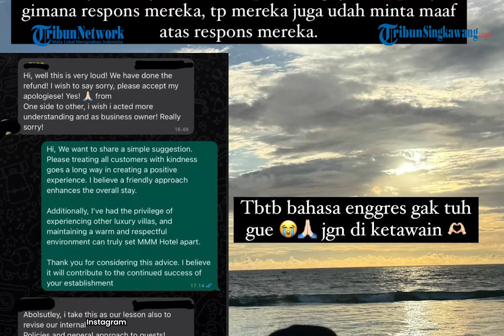Rachel Vennya Diusir dari Vila Mewah di Bali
Rachel Vennya membagikan pengalaman kurang mengenakkan saat menyewa vila mewah di Bali.
Melalui unggahan terbarunya di Instagram, Rachel Vennya menceritakan insiden tersebut.
"Aku diusir dari vila ini, sekarang aku mau cabut dari sini secepatnya," kata Rachel Vennya, Jumat (2/2/2024).

Awalnya, Rachel Vennya dan teman-temannya menyewa sebuah vila.
Rachel telah melakukan pemesanan sejak Desember 2023 untuk keperluan menghadiri Djakarta Warehouse Project (DWP) di Bali.
Namun, pada tanggal yang telah dipesan, Rachel harus menghadiri acara sekolah anak-anaknya dan mengajukan permintaan pengembalian dana.

Vila menolak permintaan tersebut, memberikan opsi reschedule dengan biaya tambahan.
Rachel mengungkapkan bahwa harga satu malam vila adalah Rp 25 juta, dan karena memesan untuk tiga malam, total biaya menjadi Rp 75 juta.
Vila menambahkan Rp 15 juta sebagai biaya tambahan akibat pemindahan jadwal, sehingga totalnya mencapai Rp 90 juta.

Saat tiba di vila, Rachel ditawari paket sarapan seharga Rp 200.000 per orang, yang ia tolak karena vila tersebut sudah termasuk fasilitas dapur.
Meskipun berencana membawa makanan dan minuman dari luar, vila menetapkan biaya tambahan atau corkage fee untuk barang-barang tersebut.
"Di vila ini per botol itu Rp 400.000. Aku kayak 'Hah? Kok aku enggak tahu ya ada peraturan itu?' Karena biasanya aku pengin santai, minum-minum di Bali atau misalnya mau masak segala macam enggak apa-apa, karena kita pesan private villa," ungkap Rachel.

Selain itu, Rachel Vennya juga perlu membayar biaya tambahan jika ingin memanfaatkan dapur yang ada di vila yang telah dia sewa.
"Kenapa kita enggak boleh masuk ke dapur? Karena setiap peralatan masak yang ada di vila ini kalau kita mau pakai harus bayar dan otomatis kita enggak bisa masak di sini," katanya.

Merasa kesal, Rachel Vennya meminta penjelasan langsung dari pemilik vila.
Menurut ibu dua anak ini, aturan-aturan yang dia temui terasa aneh dan tidak dijelaskan dari awalnya.
Rachel Vennya akhirnya memutuskan untuk pulang dan meminta pengembalian dana.

Pemilik vila setuju untuk memberikan refund sebesar 50 persen dari total biaya yang telah dikeluarkan.
Sementara Rachel berharap mendapatkan pengembalian uang sebesar Rp 50 juta untuk dua malam menginap dan Rp 15 juta untuk biaya reschedule.
"Kita minta itu, tapi dia enggak mau bayar uang reschedule dan dia mau bayar 50 persen dari 2 malam itu," kata Rachel.

Rachel Vennya mengungkapkan bahwa ini merupakan pengalaman menyewa vila yang paling buruk dalam hidupnya.
"Aku sebenarnya enggak terima, aku jujur capek terus pengen keluar dari sini. Ini adalah vila terburuk yang pernah aku datangi di Bali," ujar Rachel.

Setelah merasa kecewa, Rachel Vennya memutuskan untuk meninggalkan vila dan memberikan ulasan di Google.
Lebih lanjut kabar terbarunya setelah Rachel Vennya mengkritik, penyewa vila tersebut kini telah mengembalikan seluruh pembayaran kepada Rachel Vennya.
Tidak hanya 50 persen seperti yang sebelumnya disampaikan.
"Quick update.. baru aja dana tiba-tiba di-refund, dibalikin, dan dibalikinnya 100 persen (bukan 50 persen seperti sebelumnya)," tulis Rachel Vennya.

Rachel Vennya menyebut bahwa pengelola vila telah meminta maaf.
Ia membagikan tangkapan layar percakapannya dengan pihak vila sebagai bukti.